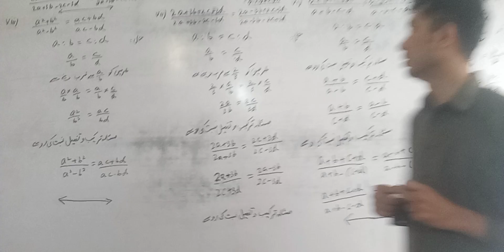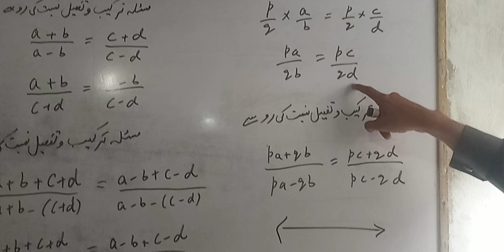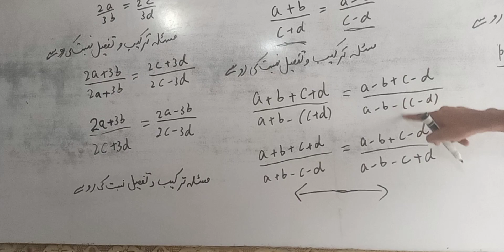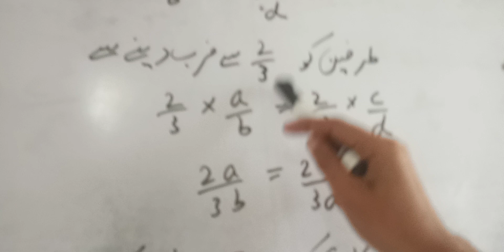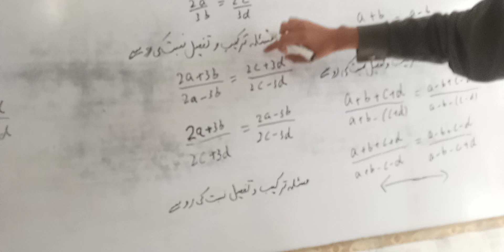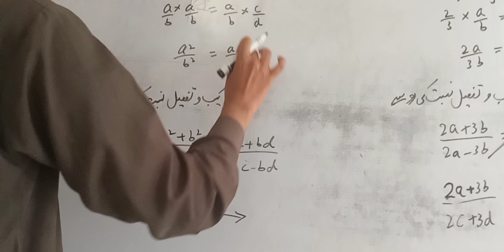3.4 maths class 10|Chapter 3|Exercise 3.4|Q#1|Part#5,6,7,8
3.4 maths class 10|Chapter 3|Exercise 3.4|Q#1|Part#5,6,7,8 #2022 solutions,class 10